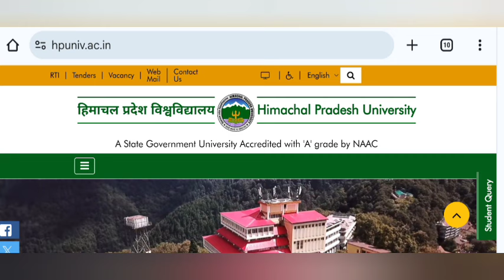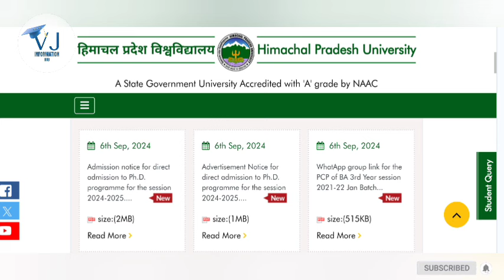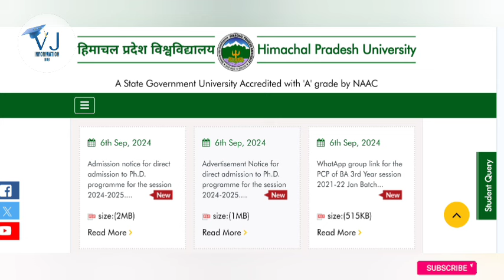HPU UG, PG, Results, Reevaluation, Reappear, Special Chance, Ph.D|SPU Mandi UG, PG, Results, Ph.D